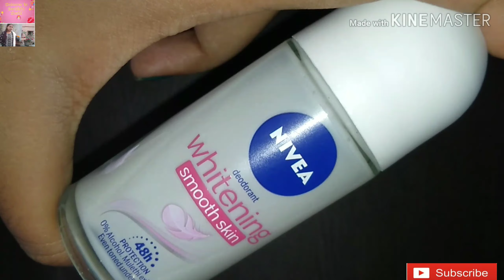Nivea Whitening Smooth Skin Underarms Roll On Review/ Nivea deodrant roll on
Nivra whitning smooth skin underarms roll on, nivea Deodrant Whitening Smooth Skin Roll On Review| Nivea deodrant roll on| nivea  deodrant for woman

Description

Hi everyone
This is indrani here welcome to my world...

In today's video I shared nivea whitning deodrant body roll on review, it's a underarm whitning deodrant roll on . If you have suffering from underarm swatting then it's the best and affordable underarms roll on for you.

nivea whitning smooth skin roll on,
Nivea body roll on,
Nivea underarm roll on review

Bella cotton round review link. ⏩

soumis green tea face wash video link...⏩

soumis can fair serum video link. ⏩

soumis can fair 15 sunscreen lotion video..⏩

Barbie's world by indrani